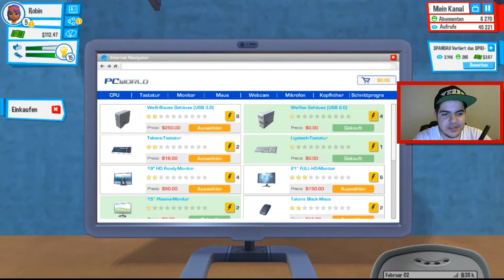GAMESCOM BÜHNE ROCKEN - YOUTUBERS LIFE Folge 4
Das Ziel ist es, der beste und erfolgreichste Youtuber zu werden, den die Erde jemals gesehen hat. Von Video zu Video kämpfen wir uns von Abo zu Abo und wir tun alles, damit wir immer mehr Klicks bekommen.